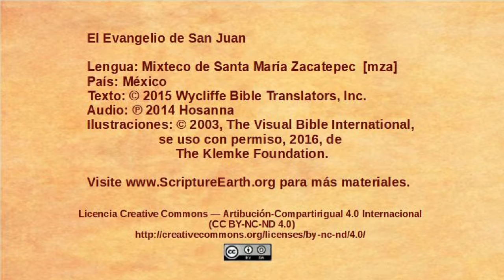Mixteco de Santa María Zacatepec - John 21:1-25 - Jesus at the Sea of Galilee [mza]